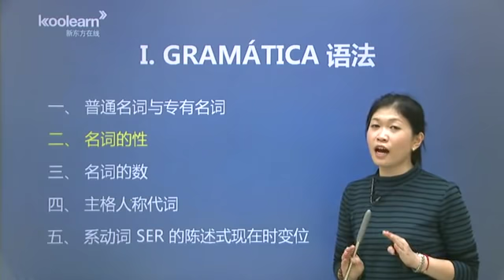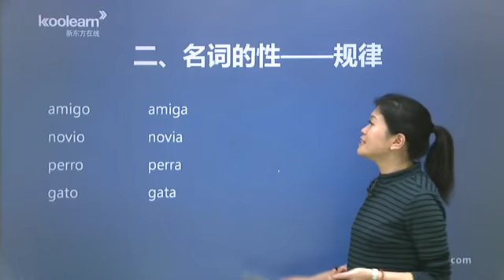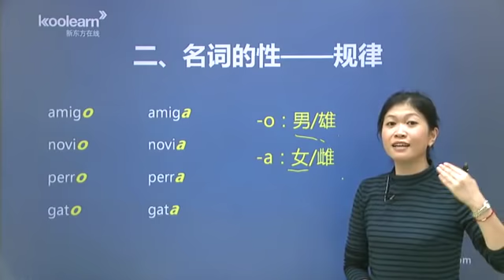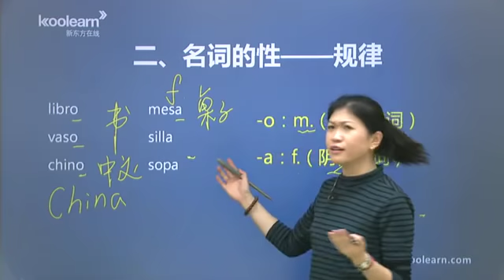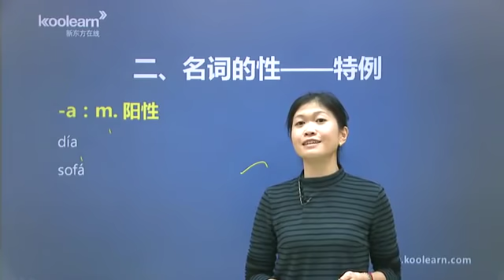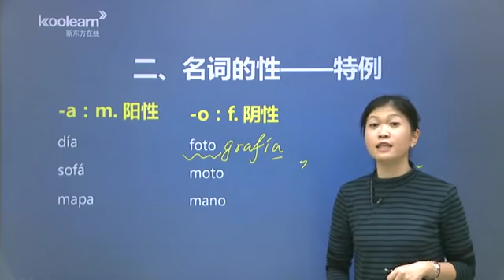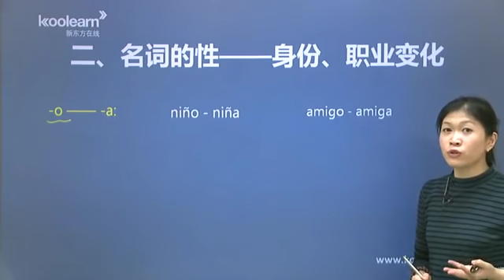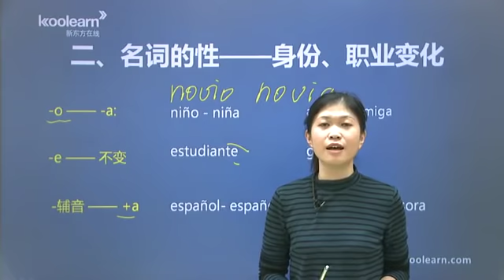西语A1课程 1 4